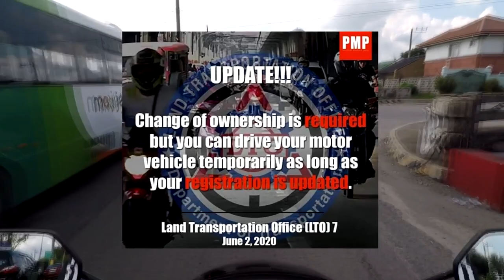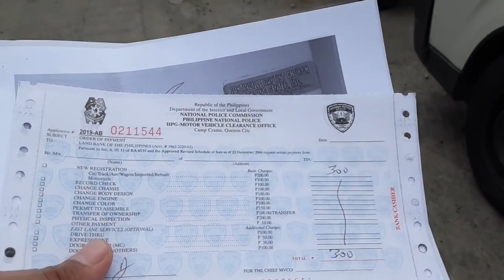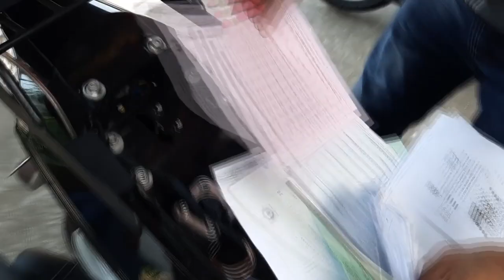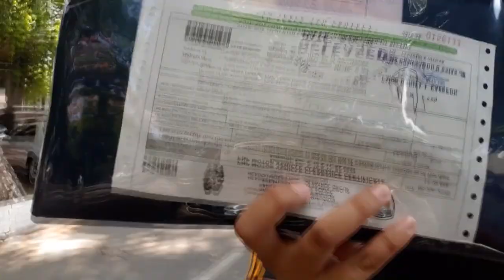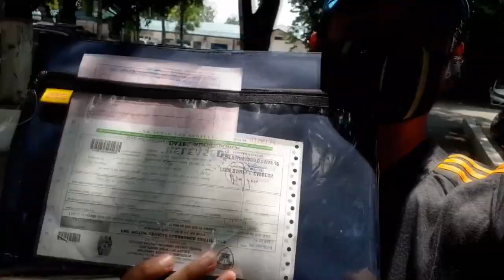HPG CLEARANCE | PAANO KUMUHA | ANONG PROCESS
STEP BY STEP PROCEDURE HOW TO CLAIM HPG CLEARANCE

DOCUMENT NEEDED / PAPELES NA KAILANGAN DALHIN

LEGIT NA BABAYARAN WALANG FIXER "MAS MURA"

JUNE 3 2020 PROCESS PAPERS
JUNE 5 2020 RELEASE CLEARANCE

HOPE THIS VIDEO HELP A LOT

Please notify me
tru email...